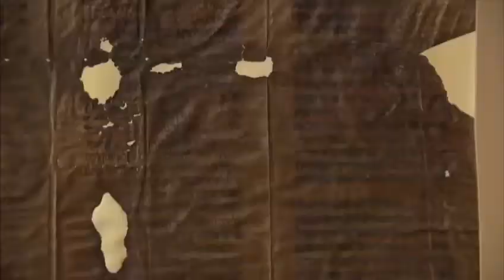SEFARAD POR MÁS DE 1.500 AÑOS